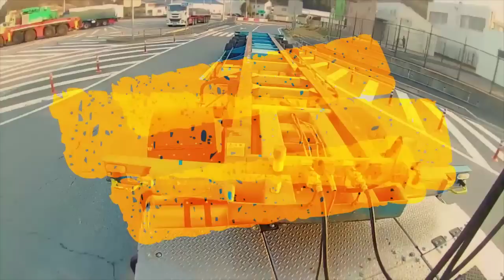迷惑運転者たち No.1645 当たり屋？オヤジ・・次々と 車に突進する！・・暴走 自転車・・【トレーラー】【車載カメラ】